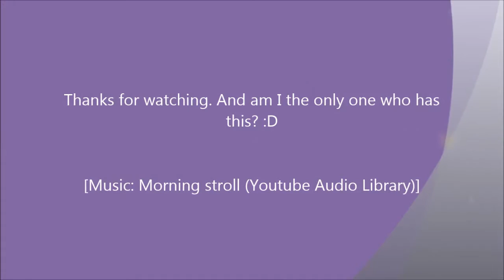The 100 day project, day 67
Do you relate to me when it comes to cleaning out your craft room? That you get discracted by all te things you find and didn't know you had? :D

Wendy